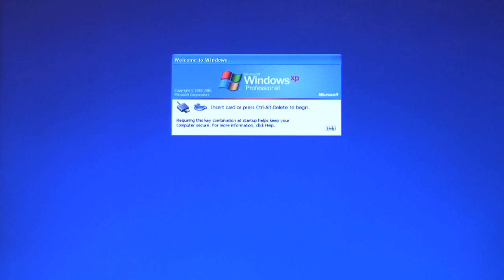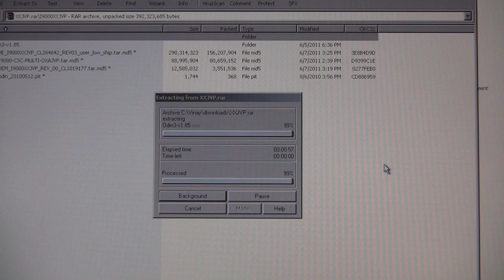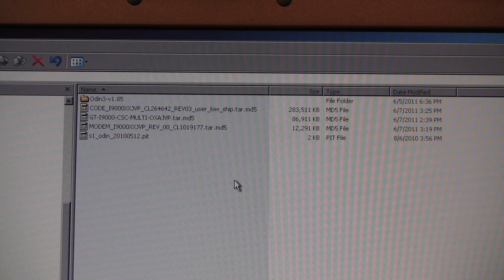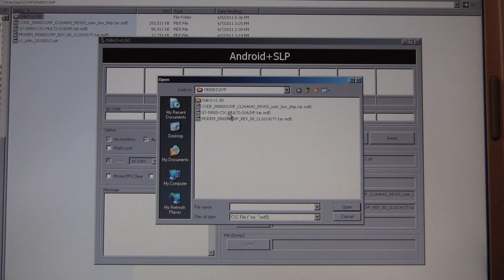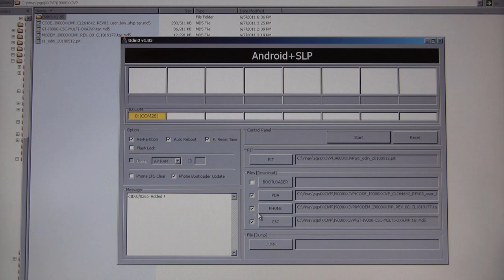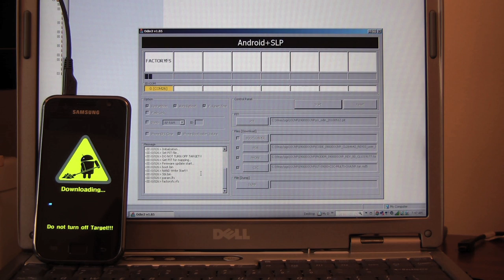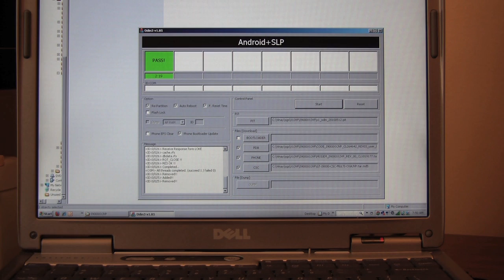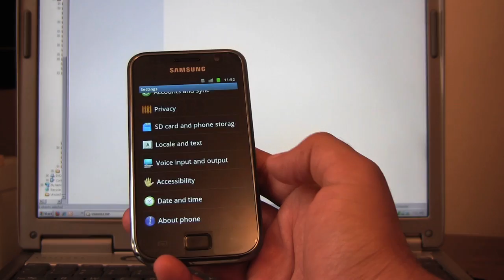Samsung Galaxy S How to install Official Gingerbread 2.3.4 on SGS i9000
How to fully install the official Android 2.3.4 Gingerbread JVP firmware on the Samsung Galaxy S i9000.

Thanks to jcspecs for taking the time to create a very detailed guide on XDA:

REMEMBER to fully charge your phone first, and backup your important files.